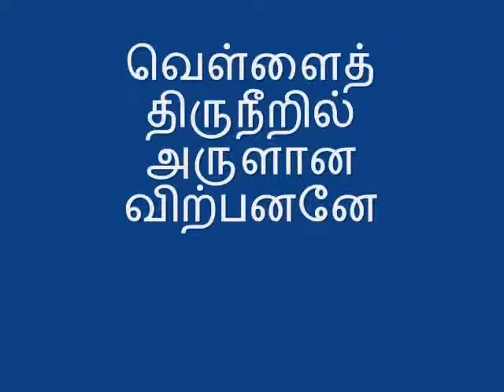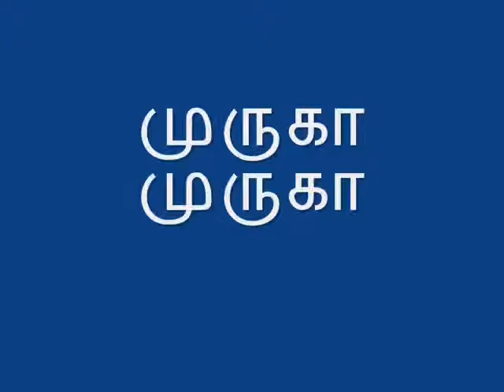MOUTHORGAN(227)-TAMIL DEVOTIONAL-SONG ON LORD MURUGA பாடல்:உனைப் பாடும் தொழிலின்றி வேறு இல்லை